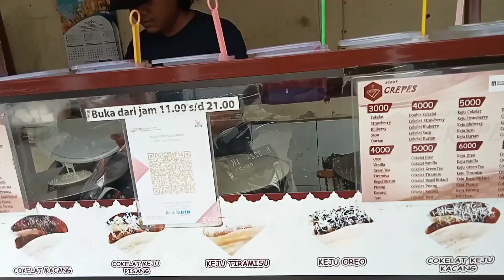Cari Jajanan Pinggir Jalan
Sore-sore jalan-jalan beli jajanan receh yg rasanya enak, hiling tipis-tipis gays. #naturalkeche

Natural Keche
Kulineran
Makan
Mukbang
Makanan receh
Makanan pinggir jalan
Makanan pedas
Jalan-jalan sore
Lumpia
Tahu baso
Buah manggis
Jajanan pasar
Jajanan anak sekolah